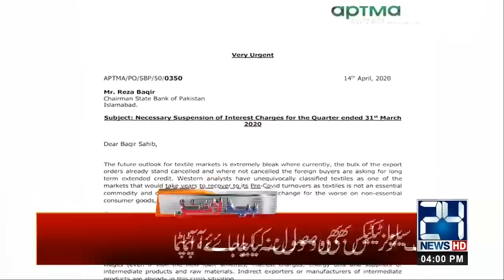4pm News Headlines | 14 April 2020 | 24 News HD